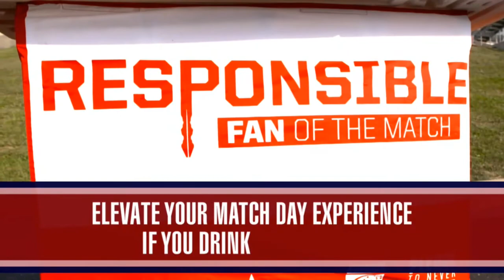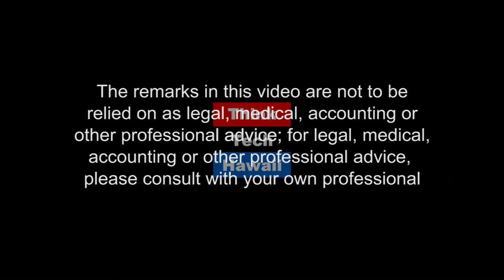PAUBOX – Made In Hawaii - Scaling in SFO (Hibachi Talk)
The Growth of Hawaii Startup.  In this episode of Hibachi Talk Gordon Bruce and guests follow up on the growth of Hawaii startup Paubox.

The host for this episode is Gordon Bruce.  The guests for this episode are Hoala Greevy and Greg Hoffman.